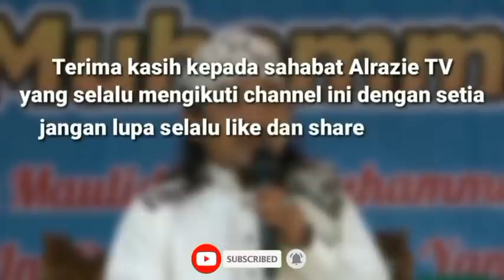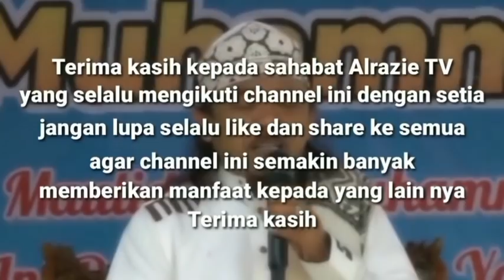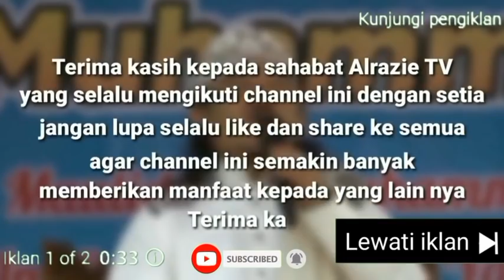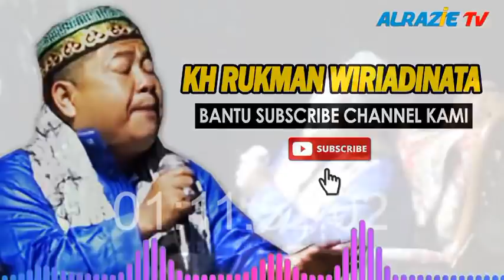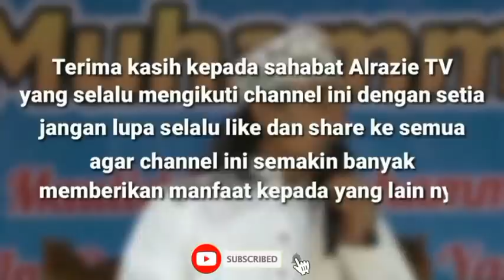CERAMAH KH RUKMAN WIRIADINATA FULL SEURI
Channel Alrazie TV adalah channel yang berisi konten video ceramah Mubaligh Humoris Jawa Barat dan Banten beserta video Qori Nasional dan Internasional sekaligus sebagai Manajement Penjadwalan Mubaligh dan Qori.